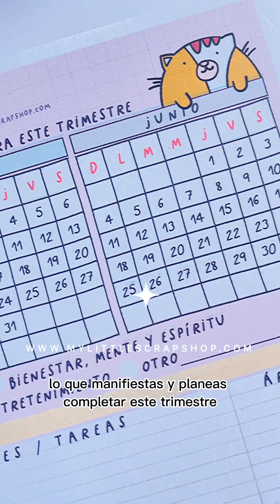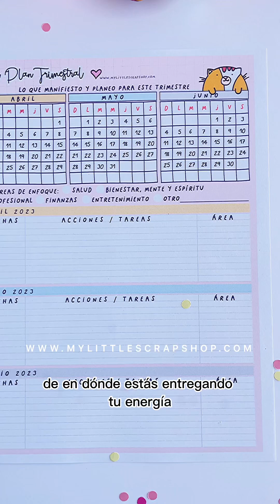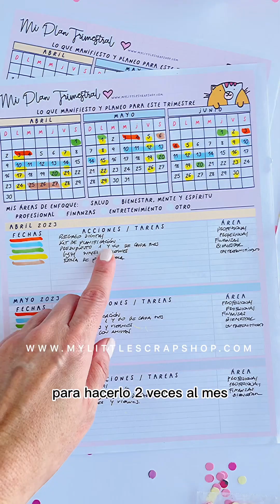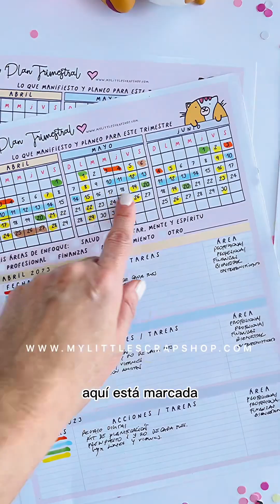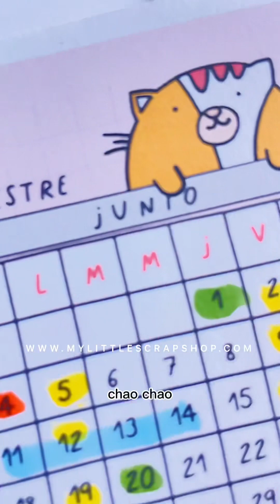Plantilla descargable e imprimible para tu planificación trimestral.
♥️ Si estas dispuesta a transformar tu estilo de vida el Club de Suscriptores es la membresía más linda y accesible que puedes adquirir, porque te ofrece todos los meses un Kit de planificación ÚNICO que mantendrá tus niveles de felicidad por los cielos y tu vida organizada, con mis plantillas conseguirás ordenarte, a crear un plan y seguirlo.

🎁El Club es un espacio al cual le doy toneladas de cariño porque es un proyecto  que ha permitido crecer a muchas mujeres.
Al estar en el Club serás consentida con regalos increíbles cada mes, que contribuirán con tu planificación y por supuesto con tu felicidad, porque sentirnos bien es clave para transitar nuestro hermoso camino, sentirnos bien nos da bienestar y mucha ilusión para manifestar nuestros sueños, creer en ellos y crearlos. 💫

💝 El regalo de este mes es esta maravillosa  plantilla denominada “Mi planificación trimestral” una herramienta que te apoyará en tu planificación futura cuidando que cubras todas las áreas importantes de tu vida.

🌿 El costo de la membresía es de $3 dólares americanos mensuales, el cual será cargado en tu moneda local.

Nos vemos en el próximo nivel 🚀

Orden 📆 Disciplina 📌 y Valentía 👊🏼

:: Etsy Shop